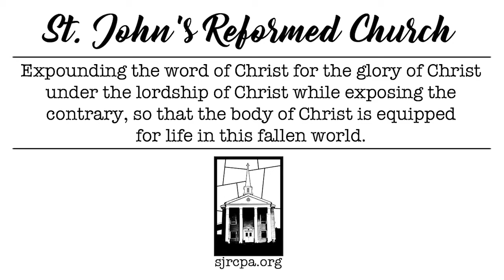Another Advocate (9-18-22)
St. John's Reformed Church in Friedensburg Pennsylvania series on the Gospel of John: That You May Believe. In this sermon Pastor Matt Kenitzer expounds John 14:15-17 entitled Another Advocate.